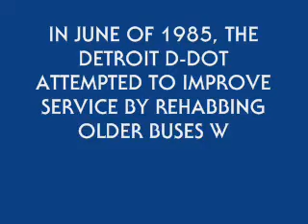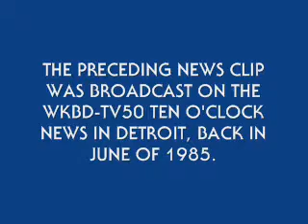FORMER D-DOT DIRECTOR GRILLED OVER REHABBED BUSES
In this WKBD-TV50 news-clip from June of 1985, newly appointed DDOT Director Robert C. Polk (who had just been appointed director in November of 1984 by Mayor Coleman A. Young) comes under attack by the Detroit City Council over a controversial $6.8 million bus repair contract. The contract involved the complete overhauling of 89 dilapidated DDOT buses, with repair costs averaging between $74-75,000 per bus.

Controversy arouse after the council discovered that the new DDOT director had already sent 60 of the buses to the Blitz Body Co. of Chicago to be rehabbed earlier that month, before the city council had even approved the contract. Mr. Polk attempts to defend his decision before the council in this first of two videos featuring DDOT's attempt to improve its service.